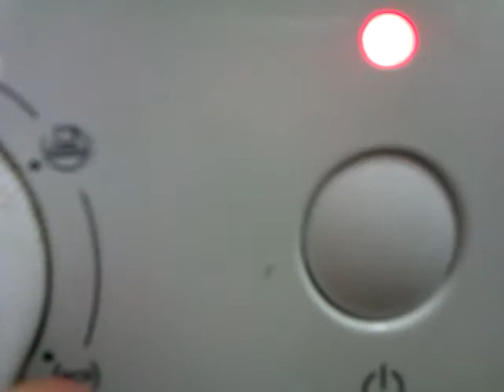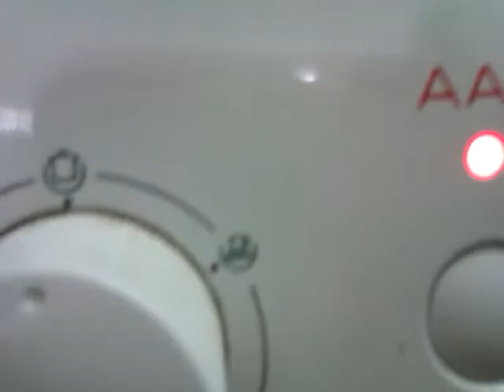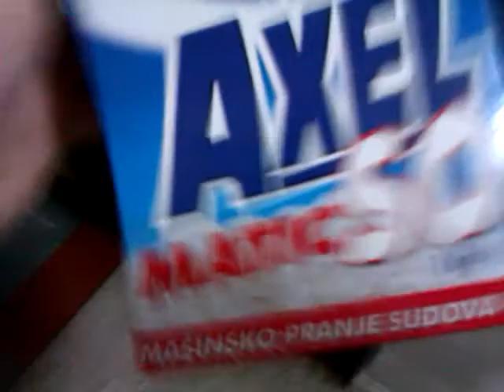Gorenje dishwasher overview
Overviewing of my Sh** dishwasher! :)